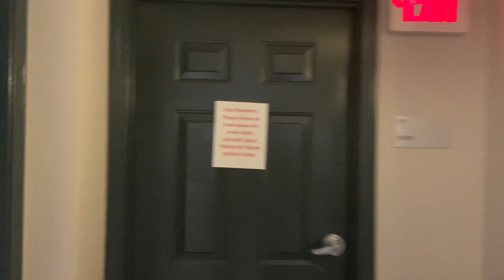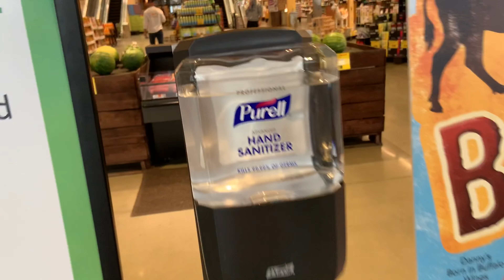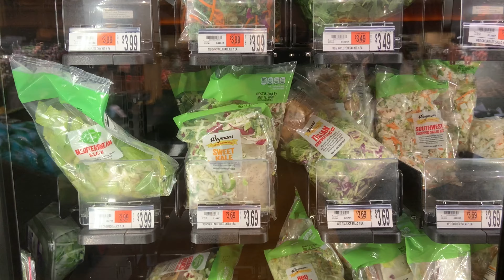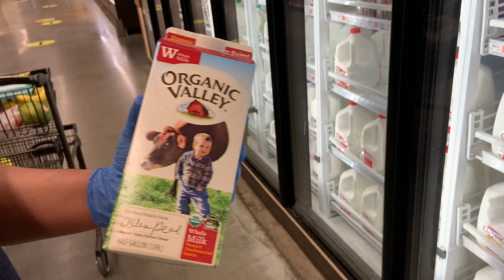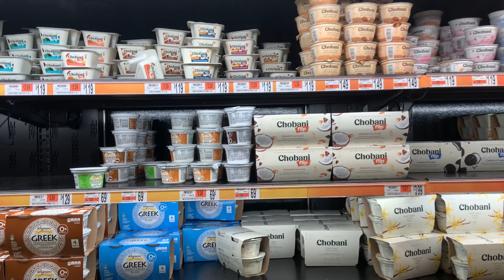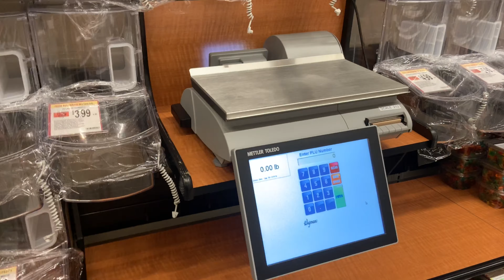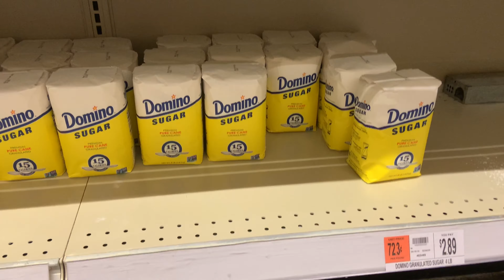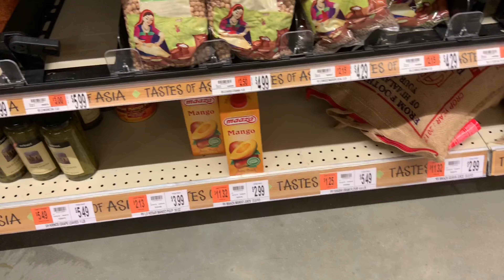ಅಮೆರಿಕಾದಲ್ಲಿ ತರಕಾರಿಗಳ ಬೆಲೆ ಎಷ್ಟು ?? | Grocery shopping in quarantine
Hi guys, I have tried to shoot grocery shopping video in USA.